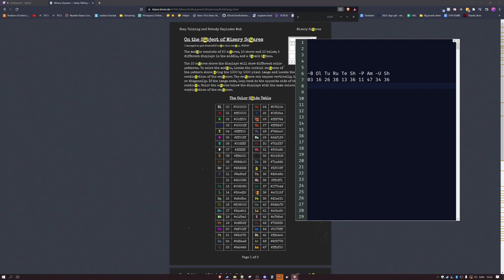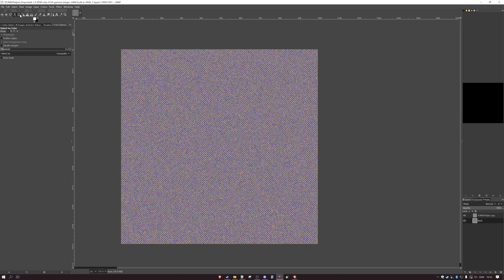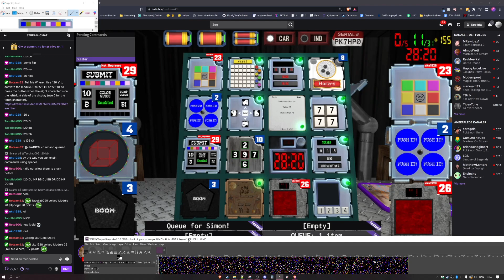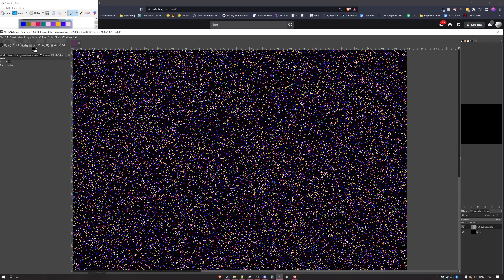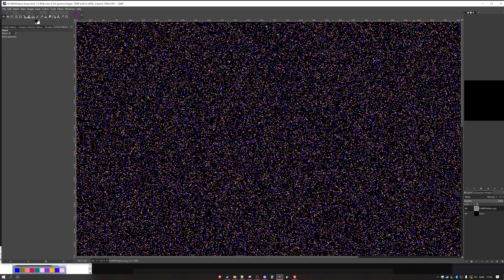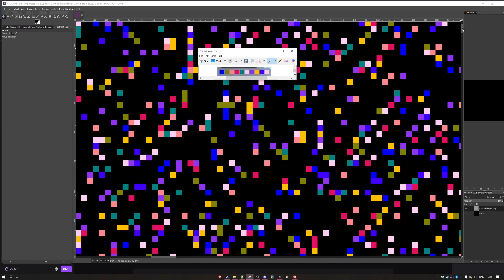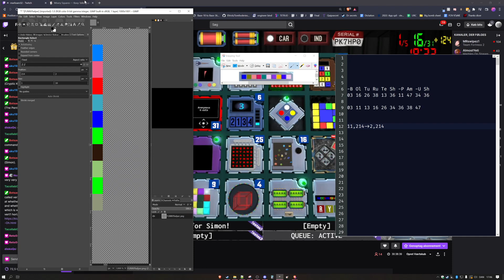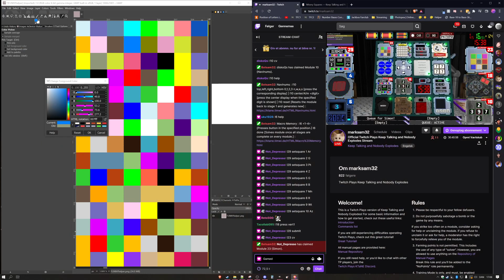Oh the misery... Squares....